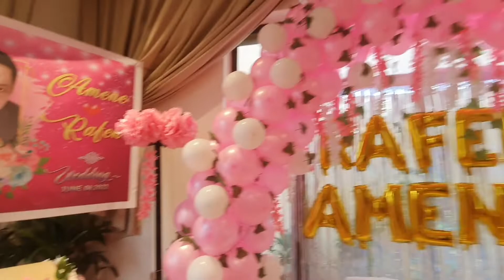THE PREPARATION DAY!!